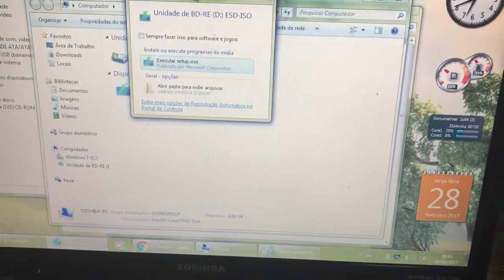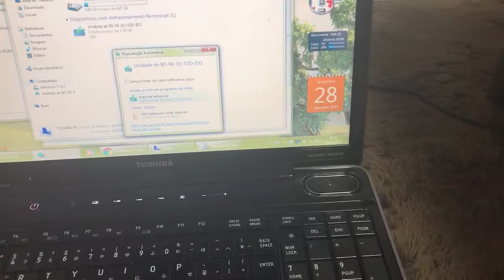Notebook Toshiba Core 2 Duo Barato 🙀 Vendido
Intel Core2 Duo P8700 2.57GHz
4 Giga Memoria DDR3
Wi Fi
Gravador de DVD e Blu-ray